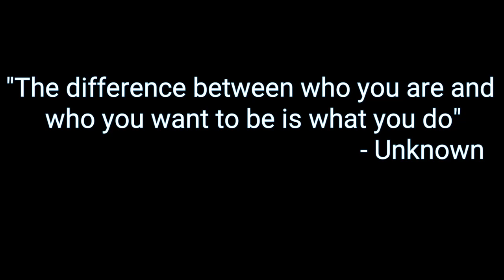War Robots #009 | Team Deathmatch (Tagalog)